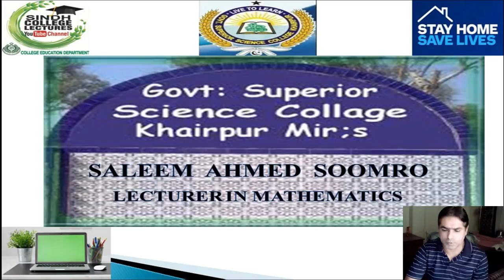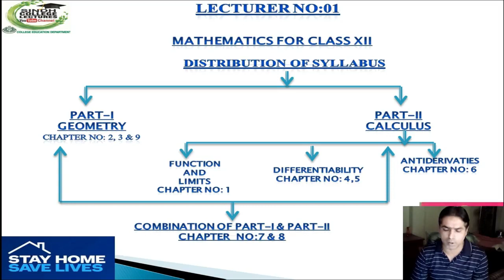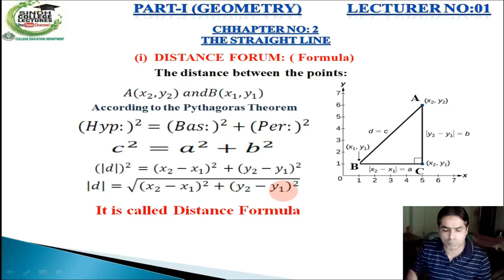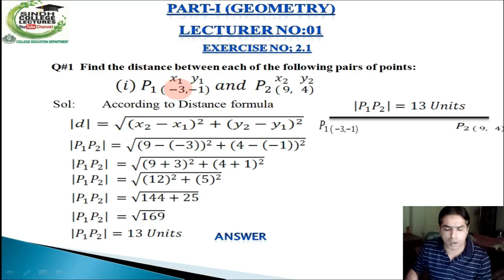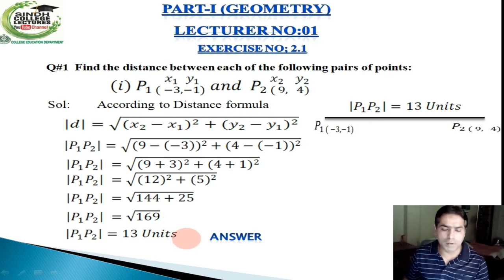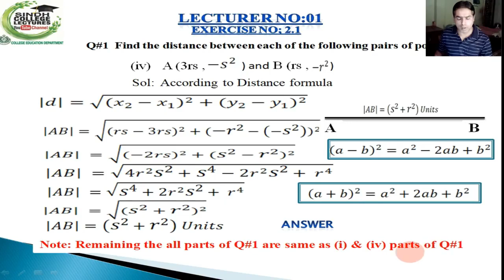XII Mathematics Ch#2 to Ch# 2.1 Lec#1 by Saleem Ahmed Soomro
Saleem Ahmed Soomro

Govt: Superior Science college Khairpur
XII Mathematics
Ch#2 to Ch# 2.1

Lecture#1